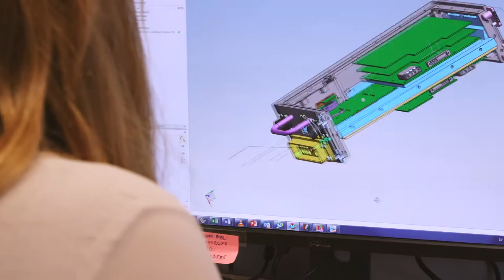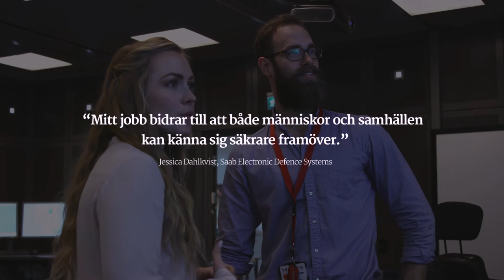Saab AB - Intervju med Jessica Dahlkvist